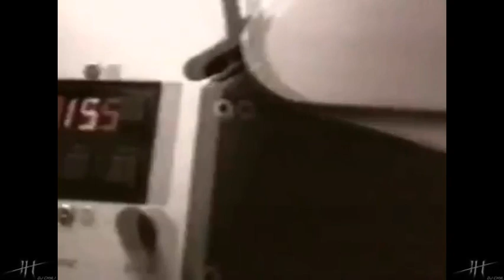Savage - Goodbye (dj chyli)